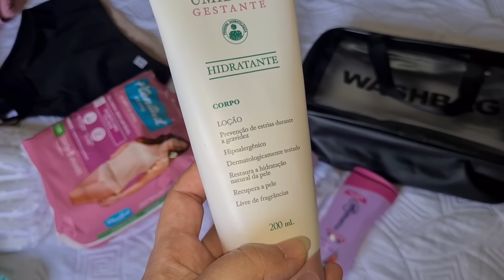MALA MATERNIDADE DA MAMÃE 🤰🏻- SÓ O BÁSICO! O QUE VOU LEVAR? 2024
MALA MATERNIDADE DA MAMÃE : Neste vídeo eu compartilhei arrumando a minha mala maternidade, mostrei o que estou levando na bolsa de acordo com o que eu considero básico e essencial,vou montar junto com vocês e mostrar como eu organizei e tudo que vou levar. Confere o vídeo até o final e depois me conta o que você achou, espero que gostem das dicas.

Me siga no Instagram para ficar bem pertinho de mim

LISTA DOS ÍTENS QUE VOU LEVAR:

-3 pijamas amamentação
-2 calcinhas cintura alta
-2 Sutiãs amamentação
-1 pacote de calcinha Absorvente plenitude
-6 Absorvente de seios
-1 roupa pra sair da maternidade
-1 toalha de banho + 1 de rosto
-1 par de meias
-1 Chinelo

Itens de higiene:
1Shampoo, 1condicionador, 1desodorante, 1sabonete liquido, 1hidratante, 1pomada para fissura nos seios, 1sabonete de rosto, 1hidratante, 1protetor solar, 1presilha de cabelo, 1 escova de cabelo.

-1 Base, 1 corretivo, 1lápis de sobrancelha, 1 manteiga de cacau.